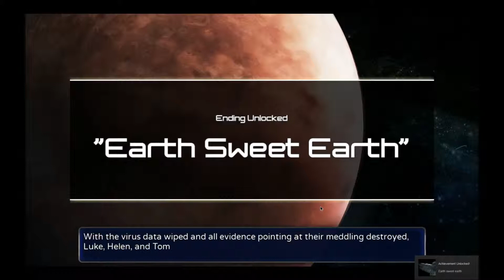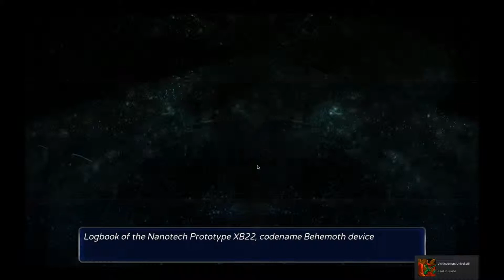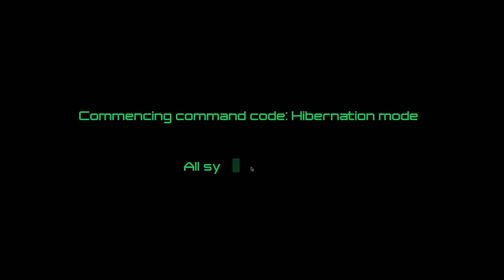Lets Play Bionic Heart 2 Part 9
Lets Play Bionic Heart 2 as the villain has a slight disagreement with a giant mech.